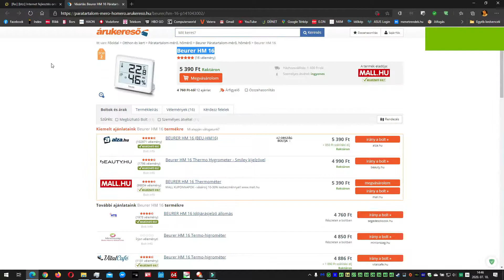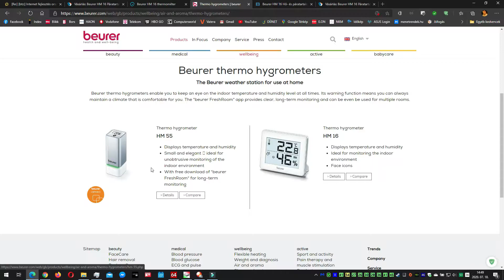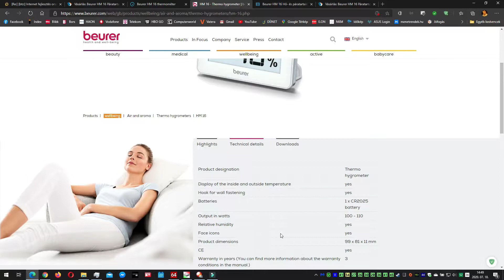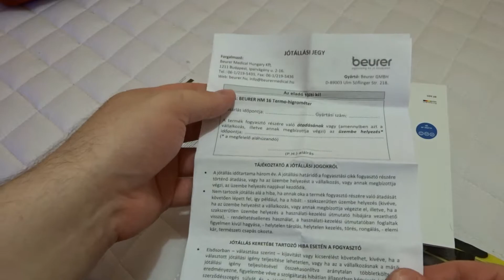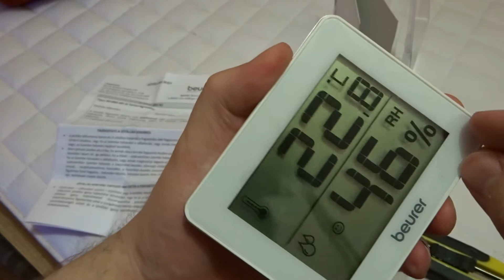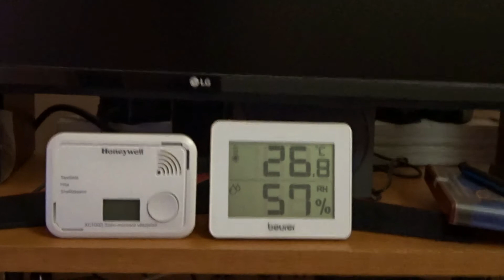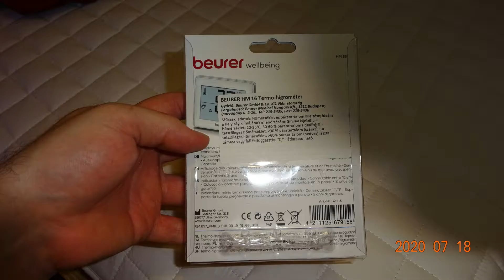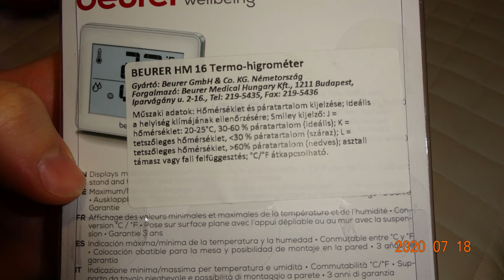Beurer HM 16 Thermo-Hygrometer / thermométer (Beurer Páratartalom-mérő)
BEURER HM 16 Hőmérő és páratartalom kijelző

Hőmérséklet és páratartalom kijelzése
Ideális a helyiség klímájának ellenőrzésére
A hőmérséklet és a relatív páratartalom
Maximumának/minimumának kijelzése
Smiley kijelző
°C/ °F átkapcsolható
Kihajtható asztali támasz és függesztési lehetőség fali szereléshez
1 x CR2025 elemmel
60% levegő páratartalom (nedves)
tetszőleges hőmérséklet,
30% levegő páratartalom (száraz)
tetszőleges hőmérséklet,
30-60% levegő páratartalom (ideális)